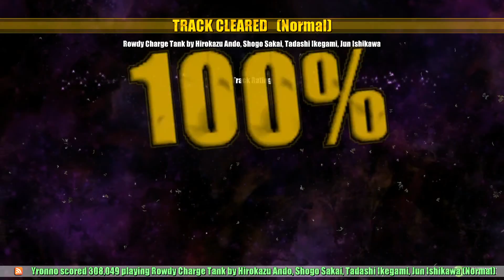Kirby Air Ride - Rowdy Charge Tank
WARNING: Photosensitive Seizures. This game uses full screen strobing effects.